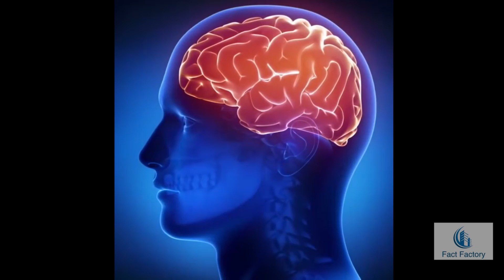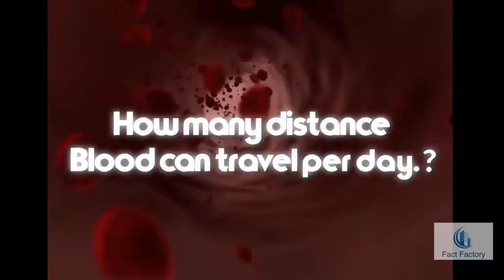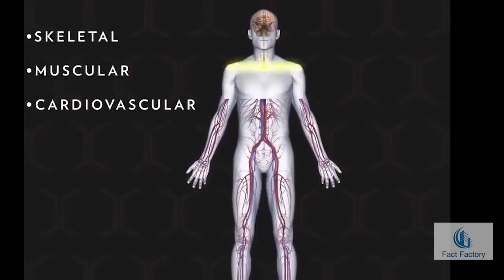Facts That You Never Knew About Human Body | FM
Our channel name has changed from Fact Factory to Fact Mystery.

In this Video Some Amazing And Wonderful of Human Body were Explained..
Enjoy The Facts.